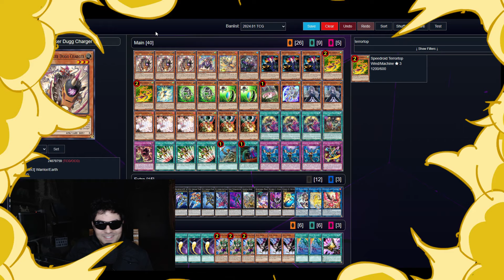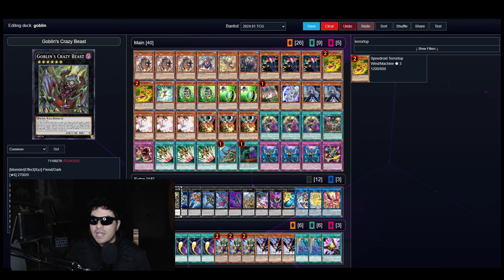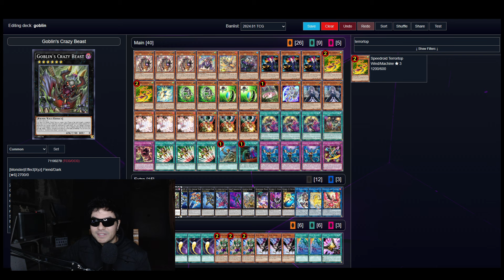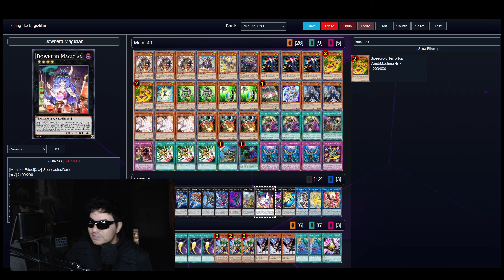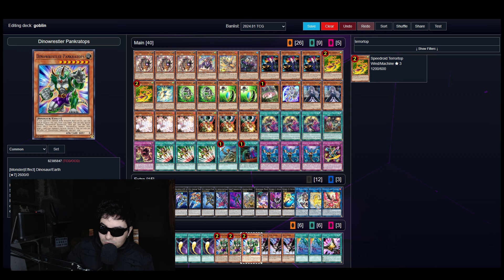SONO ARRIVATI I GOBLIN BIKER! DECKPROFILE & COMBO TUTORIAL▪️Yu-Gi-Oh! ITA [by Bash]